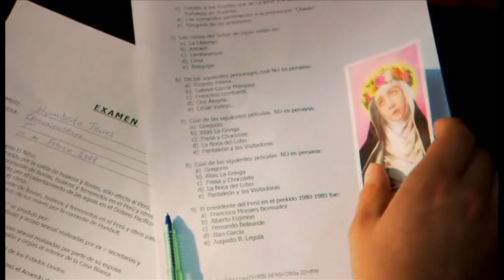Copiando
Mañana te cuento 2